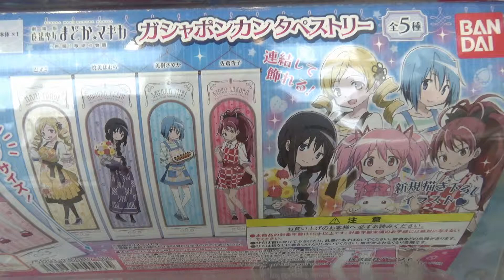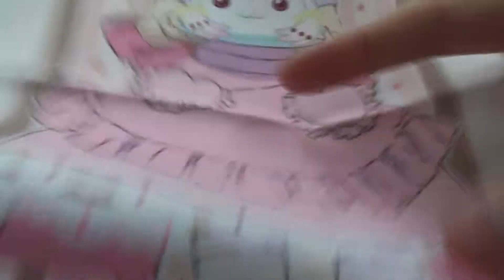Gashapon Puella Magi Madoka Magica: Rebellion Tapestry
Capsule Toys Japan